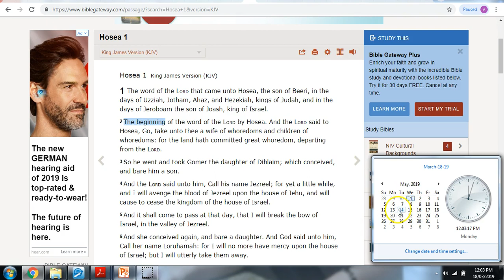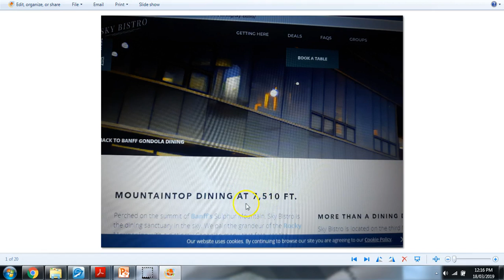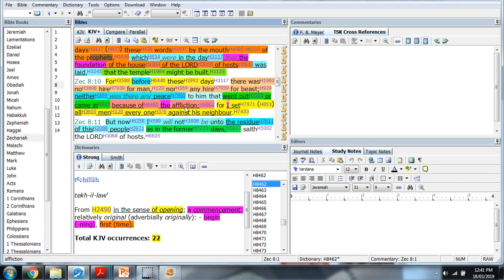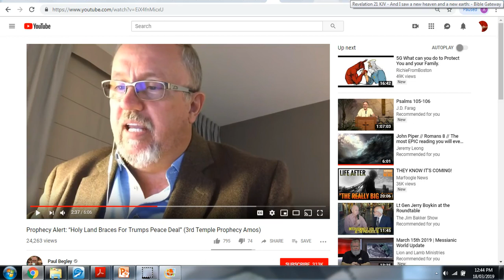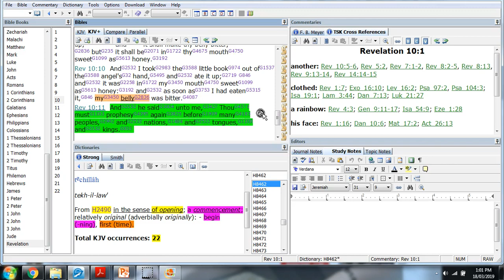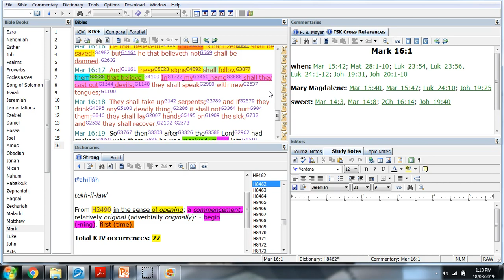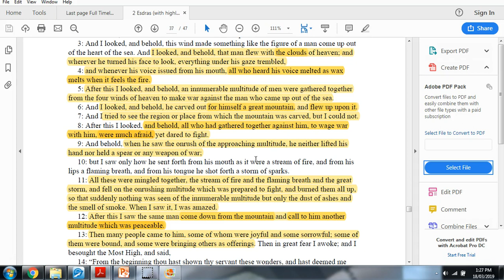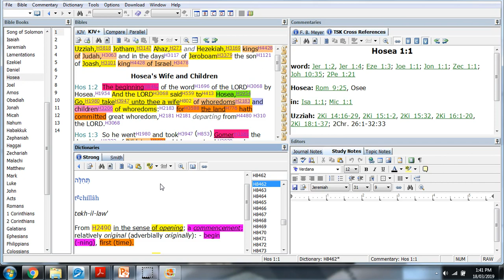A Lot Here, A Lot There, GOD Everywhere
Hello All. Today's video is Jam Packed!!! I don't go in any one direction today, but reveal a number of pieces and where they fit in the whole. It is always perfectly inline, in revealing the understanding of the 14 years. Everything in its place. There's a lot of new revelation in today's video as well. For example Revelation 21 and who are the Foundation, the Walls and the Gates. AND WHEN they are!!!
Plus, in today's video you get to see my family and me, out during our little day get away as a family. The pictures of GOD's creation are beautiful, not me :) but my family and the scenery!!!
Buckle up...this video is packed and will require more viewing and attentive viewing. There's no rush, so please seek the scriptures along with the teaching.
We ARE moments away. I love you all and your families and pray for you daily. GOD bless us ALL.

Please HELP Support the ministry and our USB mission; Operation 14 Years,

End Time Prophecies to Timeline series, with study notes:
list=PLE6_5DWCD3hs9Mu_dWVmKgTRqQ5THxcdF

Please continue to support Operation 14 Years. We want to get as many of these USB teachings out there as we can before it all begins. To ship them around the world. AND we would like to know which churches you'd like to see receive one of these packages. If you have a church leader or others in mind please give us their name as well as church address/ shipping info. ANYWHERE IN THE WORLD And please don't forget we ask for your prayers first and foremost. Thank you and GOD bless you and your families.

                                      T3G 5W6